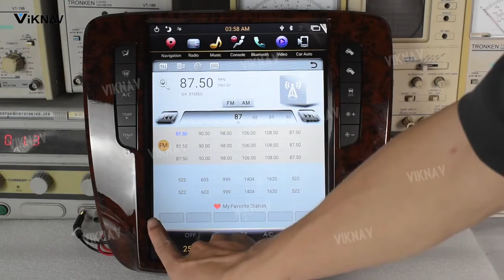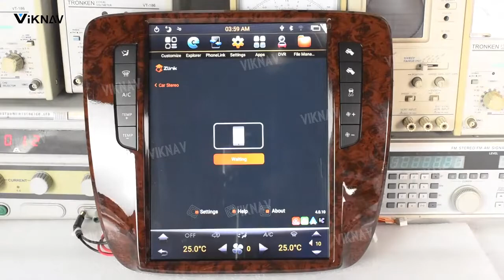Px6 Android Car Radio Dvd Multimedia Player For Gmc Yukon Chevrolet Tahoe Silverado 2007 2012 Car St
PX6 Android car Radio DVD Multimedia Player for GMC Yukon Chevrolet Tahoe silverado 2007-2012 car stereo auto radio DVD 2din

Best Android Auto Head Unit Car Stereos for 2022
Update the info-management software on your smartphone using the auto-dial app. Our search results have shown the most affordable Single DIN car stereos for Android devices. The car is not perfect, but it has more functionality if you use smartphones and Bluetooth. Intelligent head units for cars give easy navigation and voice controls for making calls. Android Auto can improve your vehicle's audio performance.

What is Android Auto?

Introducing - the IA Series..

3 things to look for in a new Android Auto head unit

How we chose the best Android Auto head unit

How well does it work?

Tell me the best way to use it?

Tell me the type of app?

What cars offer Android Auto?

Can I add Android Auto to my current vehicle?

Can I use my smartphone while Android Auto is active?

Sign up for VIP & save 15%